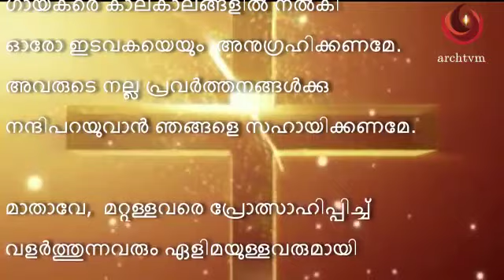പ്രഭാത പ്രാര്‍ത്ഥന, നവംബർ 14